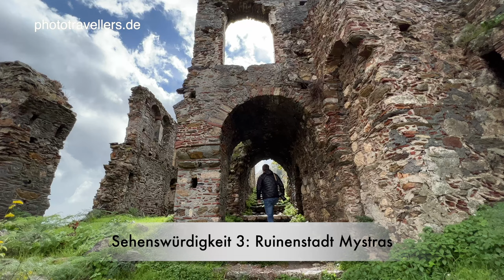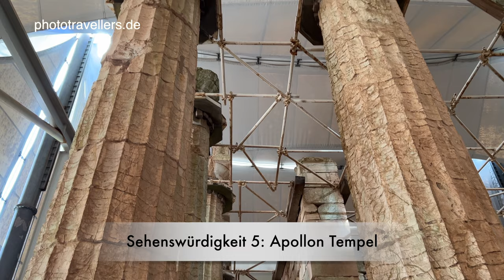Peloponnes Sehenswürdigkeiten: Top-15-Highlights und schönste Orte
Die Peloponnes in Griechenland ist eine wunderschöne Halbinsel, die mit unglaublich vielen Sehenswürdigkeiten aufwartet. Wir verraten dir die Top-Highlights und schönsten Orte auf der Peloponnes. Viel Spaß mit unseren Reisetipps!

► Dir gefällt unser Video? Um keine Videos mehr zu verpassen, aktiviere die Glocke 🔔.

Wir zeigen dir folgende Sehenswürdigkeiten auf der Peloponnes:

Olympia, Vouraikos Schlucht, Mystras, Theater Epidauros, Apollon Tempel, Kanal von Korinth, Lousios Schlucht, Voidokilia Beach, Monemvasia, Messene, Mykene, Festung Palamidi, Neda Wasserfälle, Halbinsel Mani und Akrokorinth.

Wir waren von der Schönheit, den antiken Stätten und den traumhaften Stränden auf der Peloponnes wirklich beeindruckt und haben unseren Road-trip auf der Insel sehr genossen. Viel Spaß mit unserem Video und wir hoffen, dass dir die griechische Halbinsel genauso gefällt wie uns.

► Auf unserem Reiseblog findest du die besten Highlights und Attraktionen auf der Peloponnes

(Hier handelt es sich um Werbelinks - dir entstehen keine Zusatzkosten)

*** Unsere Ausrüstung fürs Wandern und Reisen ***

► Unser Amazon-Shop

📸 Unsere Kameraausrüstung

► Biggis Wanderausrüstung (für Mädels)

► Flos Wanderausrüstung (für Männer)